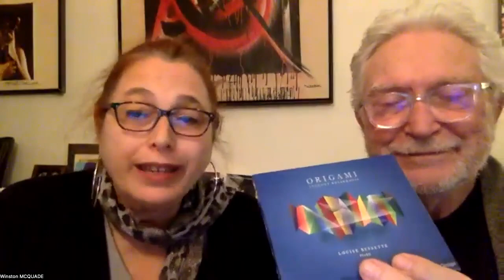Louise Bessette, pianiste et le compositeur Anthony Rozankevic lancent l'album « Origami » Atma...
LE CULTUREL 2.0 avec Winston McQuade et Sylvie Harvey:  Louise Bessette, pianiste et Anthony Rozankevic, compositeur et pianiste nous racontent « ORIGAMI » leur récent enregistrement paru chez ATMA… un pur délice musical !